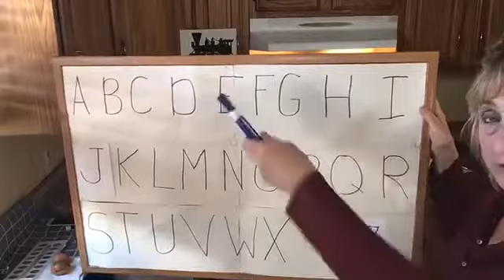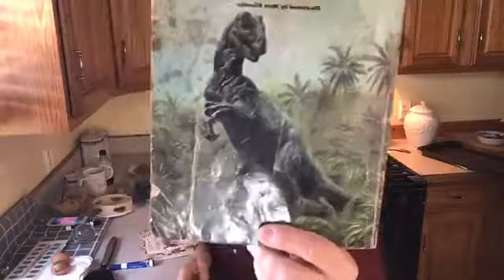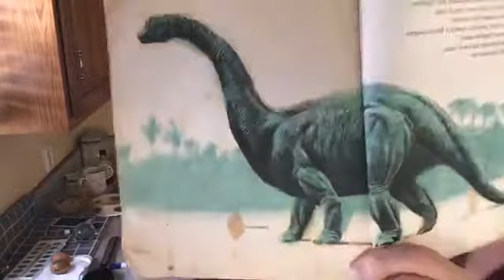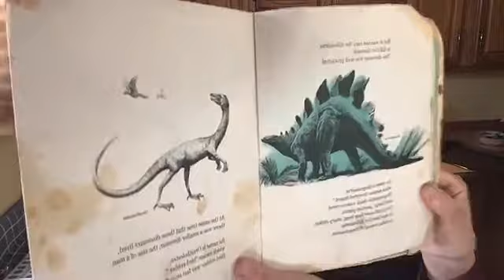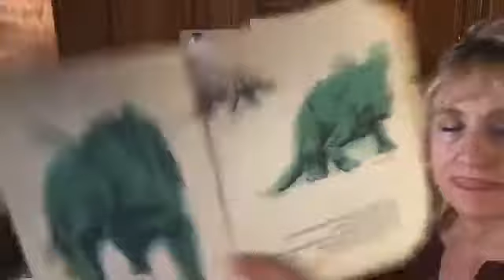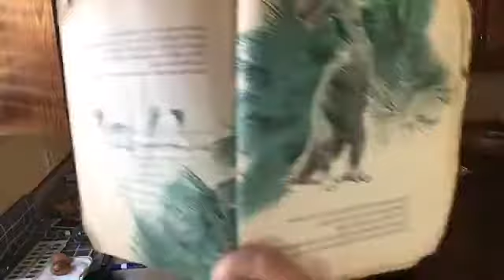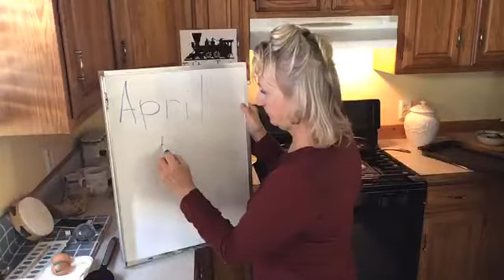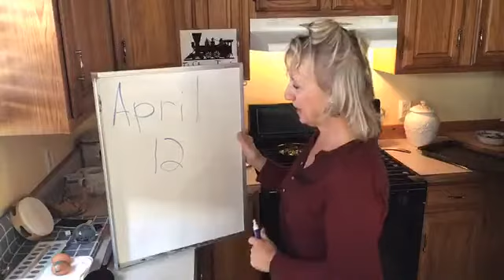The Story Train (literacy, learning, reading, family friendly, for children) Cooking Day Sunday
The Story Train is hosted live on Facebook each morning at 9 AM EST by Sharen Wendellen Robertson, founder of The Story Train in 1995.  For youngsters and the young at heart.
Sharen holds a Master's degree in Education from Harvard University.